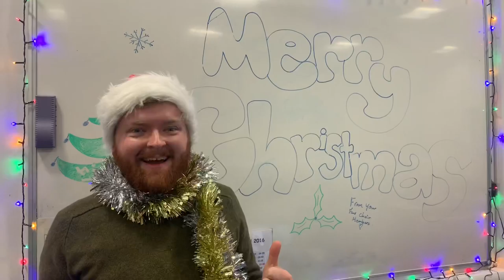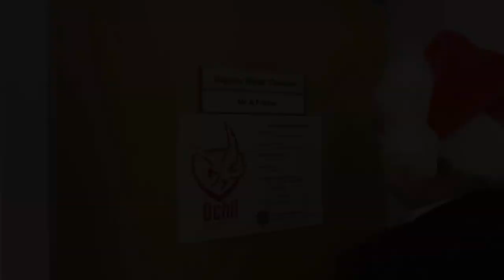KHS Christmas Video 2019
Our 5th Christmas Staff video with some pupil Cameos!
We did not own the copyright to the song, all the rights are to the original artists, this video is just for fun. Merry Christmas all!